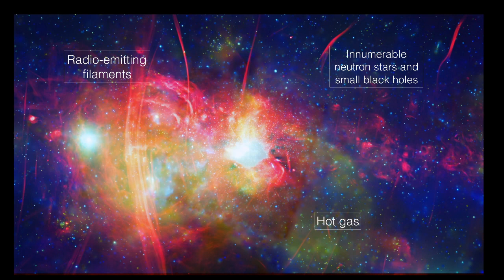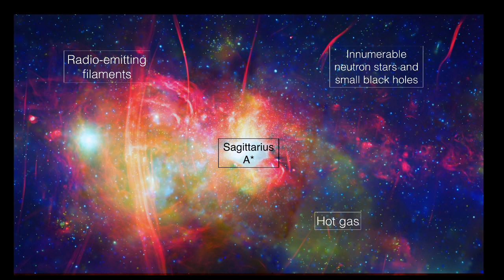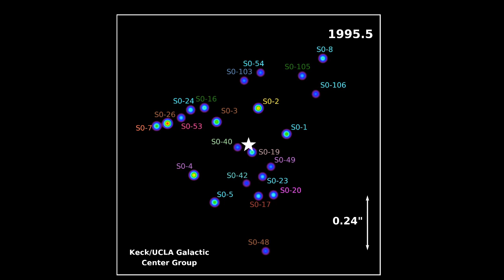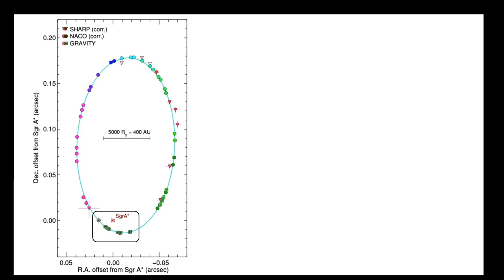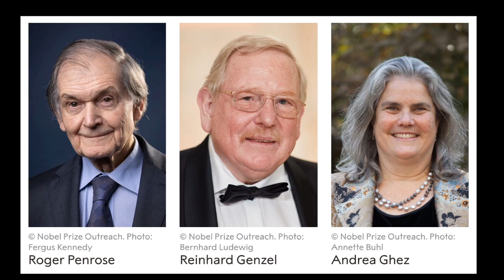Lightning lecture: The Monster at the Centre of the Milky Way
Dr. David Rosario, from the Centre for Extragalactic Astronomy, explains why we think there is a supermassive black hole at the centre of our galaxy, the Milky Way, in this Lightning Lecture for the Royal Society's Summer Science 2021.